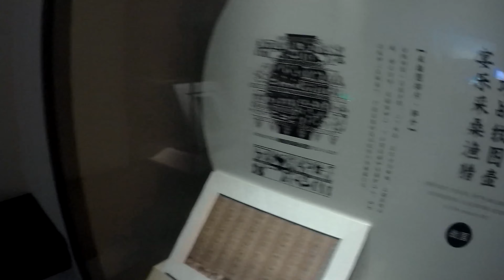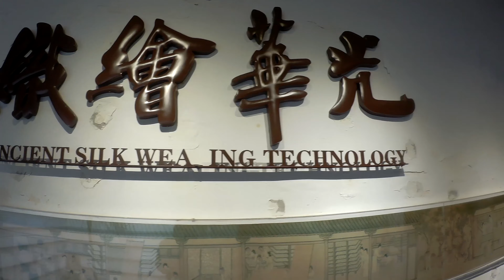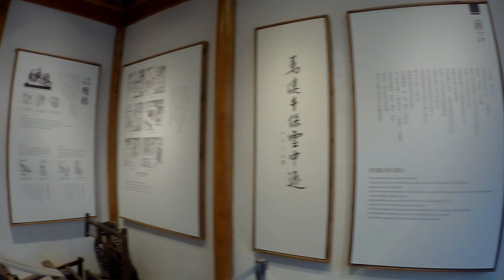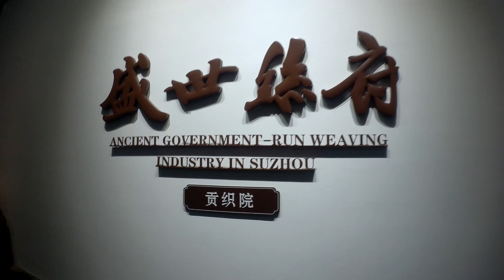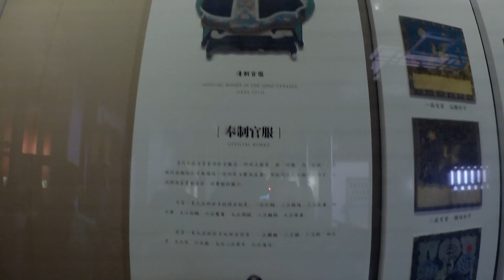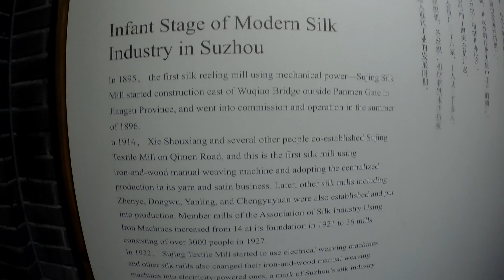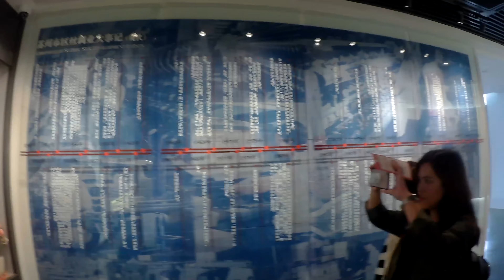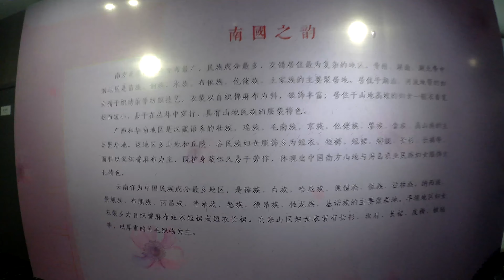SILK part 1 - Museum Silk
Hi Everyone,

Thank you for stopping by my Youtube channel!! ^^

Love,
LIS

Rec in March 2018